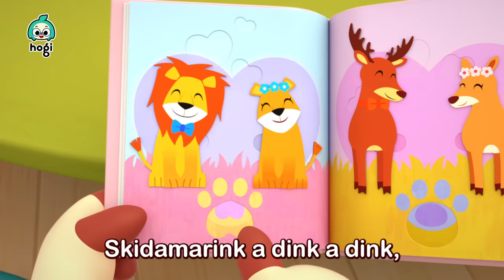[BEST] Sing Along and Learn Colors｜Pop It, Slide, Hide and Seek + More｜Songs for Kids｜Hogi Pinkfong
00:00:00 Learn Colors with Colorful Pop It
00:03:13 Learn Colors with Hogi's Friends
00:05:27 One, Two, Buckle My Shoe
00:08:23 Learn Colors with Candy
00:11:22 Learn Colors with Colorful Ball Pit
00:14:35 Hide and Seek
00:17:34 I Got a Boo Boo1
00:20:34 Learn Colors with Rainbow Popcorn
00:23:46 No, No, Vegetables!
00:26:33 Skidamarink